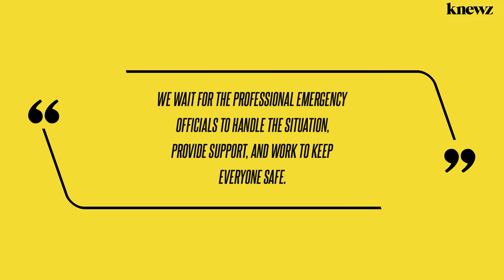Myrtle Beach Campground Evacuated, 'Barricaded Subject' in 'Weapons Incident' Taken Into Custody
Visitors at a South Carolina campground were evacuated Sunday evening as law enforcement personnel, drones, dogs and an armored vehicle descended on the site for a "possible weapons incident" that turned into a barricaded person, officials said. The Horry County Police Department said it responded to the Ocean Lakes Family Campground in Myrtle Beach at […]